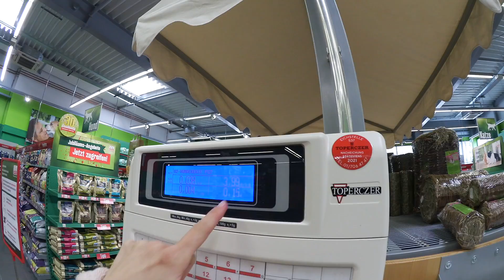Das etwas andere - Live Shopping Haul | KaroLovesMilka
Auch wenn es etwas gedauert hat hoffe ich, dass ihr Euch jetzt umso mehr über ein neues Live Shopping Haul Video freut!
xx
Karo und Milka